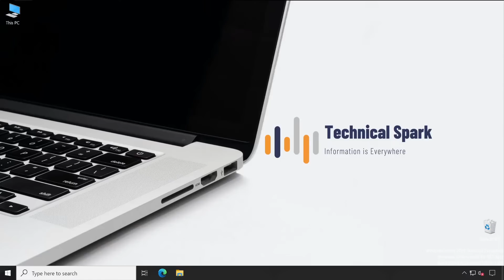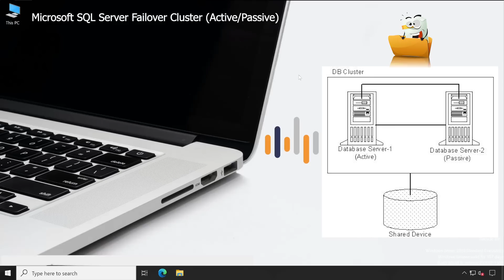Introduction of Microsoft SQL Server Failover Cluster (Active/Passive)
🔗 Ensure your SQL Server environment is always available with this comprehensive guide on configuring a Microsoft SQL Server Failover Cluster in Active/Passive mode. This tutorial is perfect for IT administrators, database professionals, and system architects who want to set up a robust high-availability solution for their SQL Server databases.

🛠️ Key Topics Covered:
 • Introduction to Failover Clustering and Active/Passive Mode
 • Pre-Configuration Requirements and Setup
 • Detailed Steps for Configuring SQL Server Failover Cluster
 • Testing Failover Scenarios and Ensuring Seamless Transitions
 • Best Practices for Maintaining High Availability in an Active/Passive Cluster

Learn how to configure a Microsoft SQL Server Failover Cluster to ensure your organization’s critical data is always protected and accessible, even during system failures. Strengthen your database management with this essential guide! 💻🔐